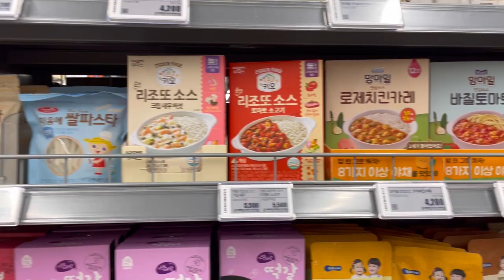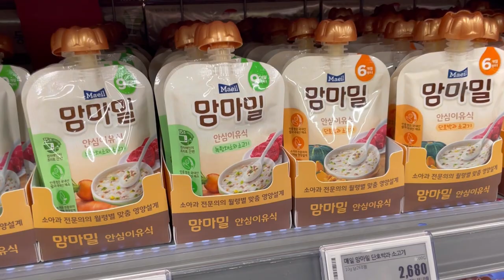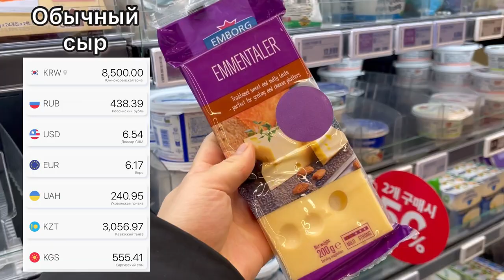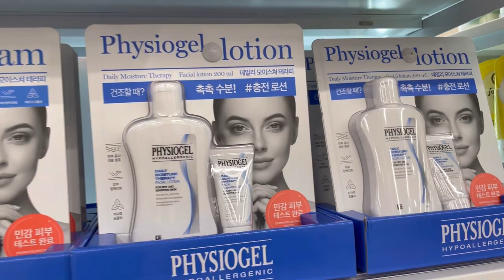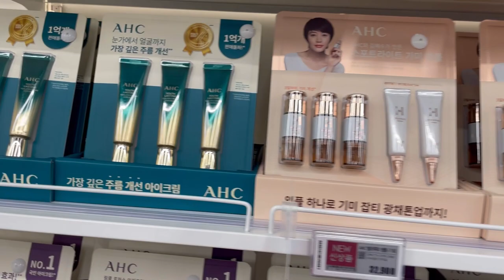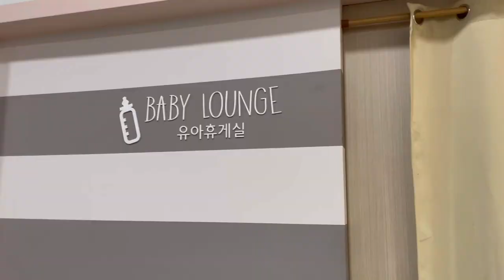Закуп продуктов в Корее 🛒